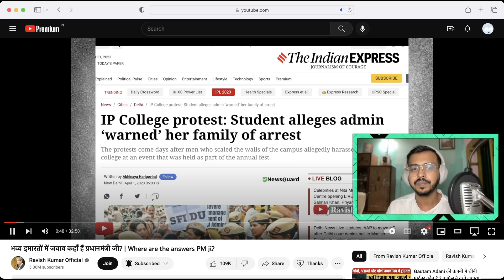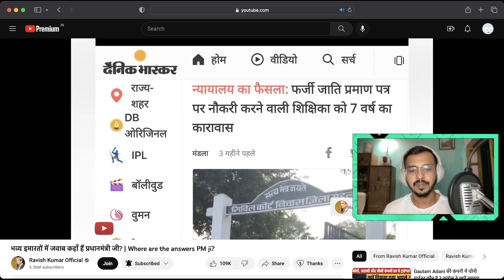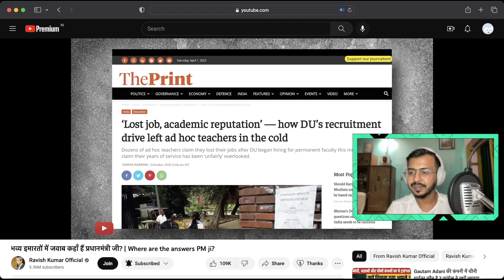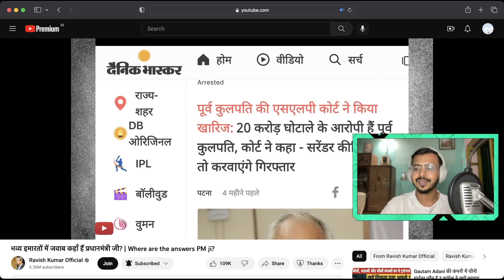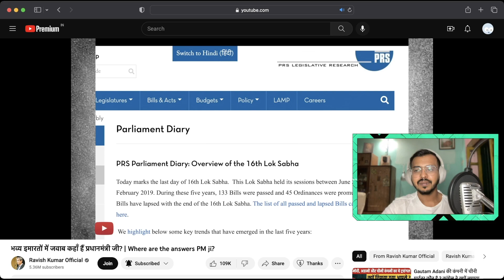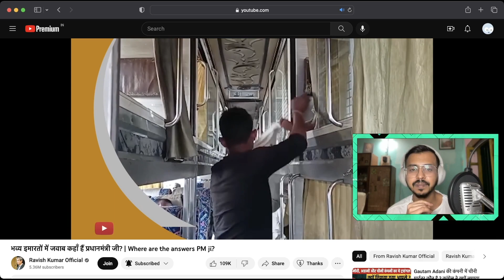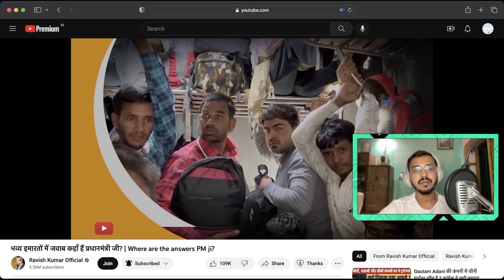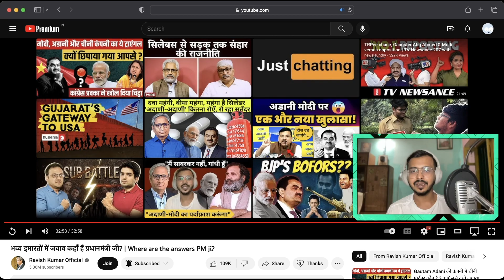MODI'S PALACE OR PARLIAMENT? / Suvozy reacts to Where are the answers PM ji? - Ravish Kumar Official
Suvozy reacts to भव्य इमारतों में जवाब कहाँ हैं प्रधानमंत्री जी? | Where are the answers PM ji? - Ravish Kumar Official